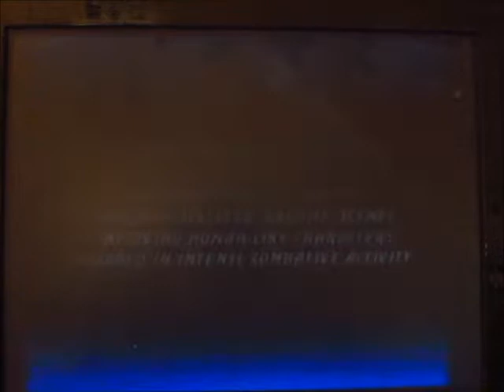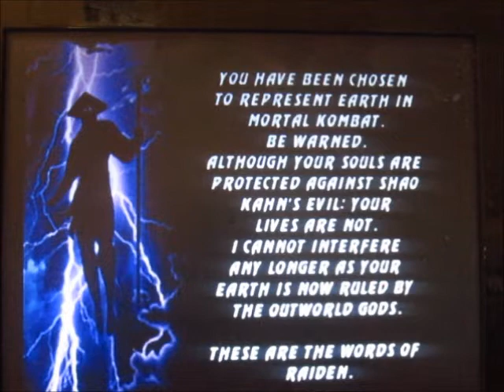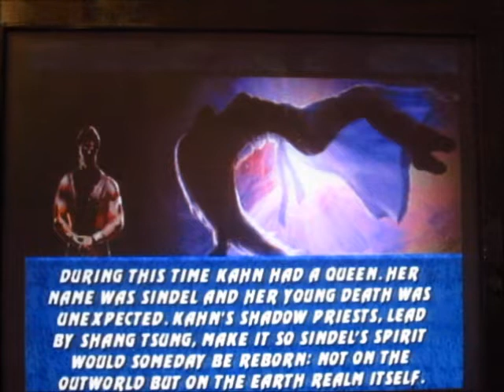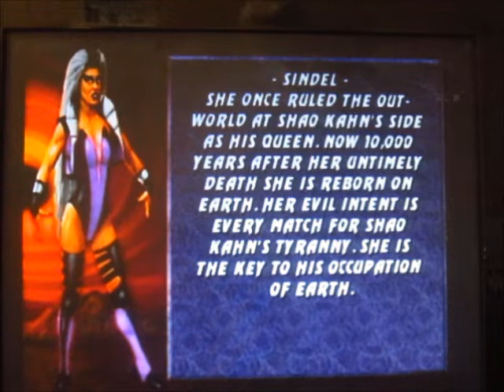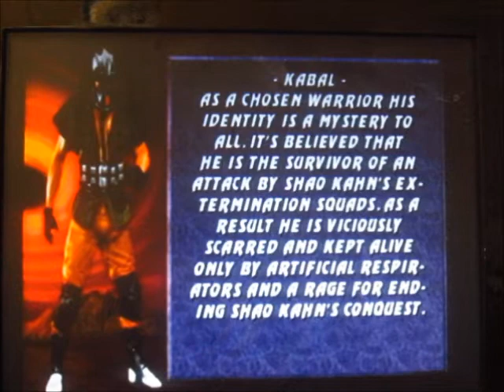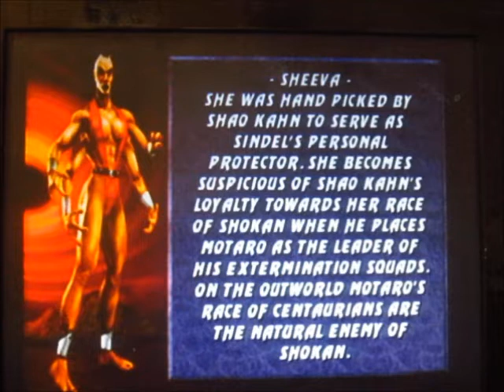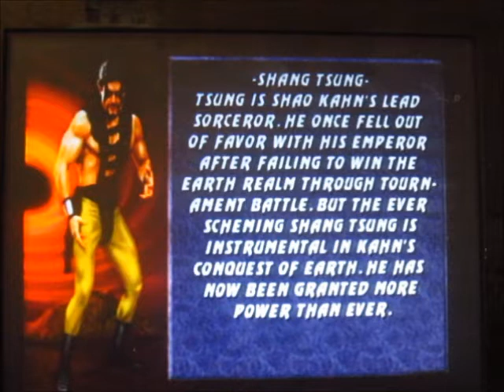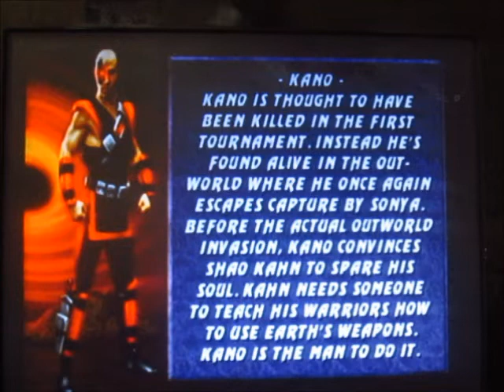MORTAL KOMBAT II & 3 [Gameplay & Attraction] - 01-07-2016